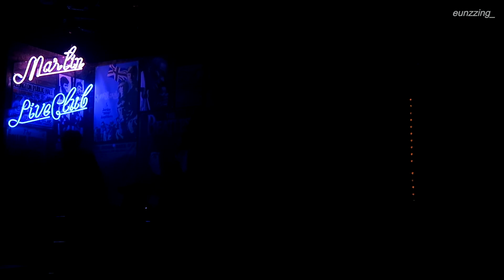160720 뮤지컬 '리틀잭' 커튼콜-잭 피셔-정민배우ver.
160720 뮤지컬 '리틀잭' 커튼콜-잭 피셔-정민배우ver.